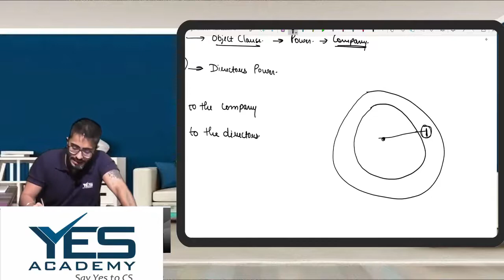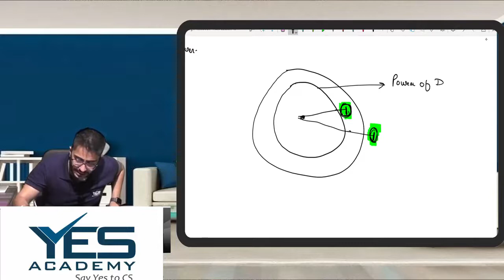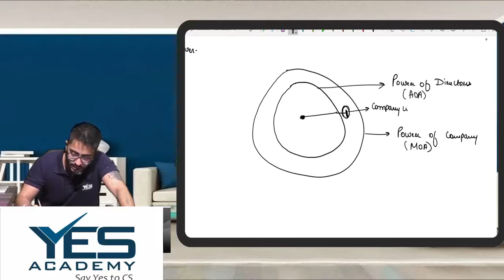Doctrine of Ultra Vires By Chirag Chotrani | In Hindi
In this video the educator has covered the concept of Doctrine of Ultra Vires.